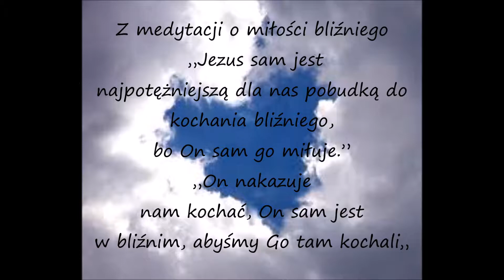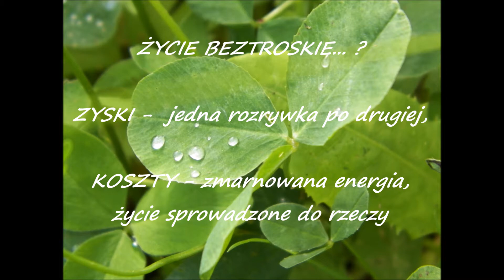2 Skąd pochodzi blad aureoli M Klara Szczęsna